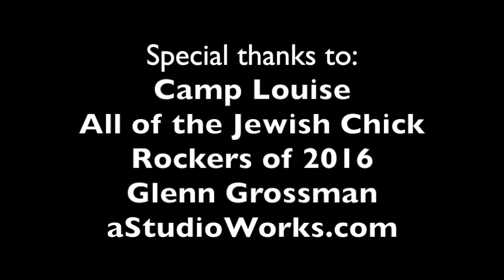Jewish Chicks Rock 2016 - Naomi Less @camp louise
4 bands - 6 days - endless rock! Founded by Naomi Less, Jewish Chicks Rock empowers girls to pick up instruments, find their voices and work together to create a unique sound in a supportive - safe-risk-taking environment.